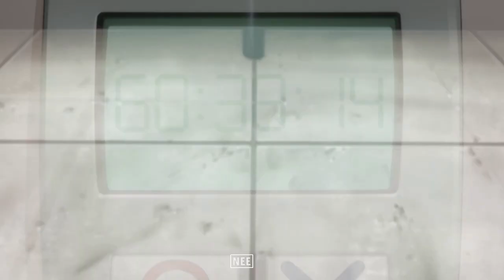Top 10 Anime Series all Time | Top 10 Most popular Anime Shows(New Gen Old Gen) Most Watched Anime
Here are Top 10 Anime Series all Time | Top 10 Most popular Anime Shows(New Gen Old Gen) Most Watched Anime that are guaranteed to inspire heated discussion in your friend ...

Top 10 Anime Series 2021 | Top 10 New Generation Anime Shows 2021 | | Top 10 Anime Series on Netflix | Top 10 Anime Shows

Series i Covered in this video

One Piece
Naruto
Bleach
Atack on the Titan
Death note
Vinland Saga
Hunter X Hunter
Jujutusu Kaisen
Demon Slayer

GEAR USED
Boya Microphone

BACKGROUND MUSIC
? Blackmil- Drift

? Video Chapter Description
01:20 - Chapter 1 Starting
01:45 - Chapter 2  Shows Details
12:35 - Chapter 3 Video Ending OR End Screen

? So this video i will be sharing my thoughts about Top 10 Anime Series all Time | Top 10 Most popular Anime Shows(New Gen Old Gen) Most Watched Anime if you have any Question Leave a comment's.

? For Latest Update's

About Channel
On This Channel You Have Found the Best Movies, Interesting Facts about Movies, Web Series | Unknown Facts, Best movie clips, Top 10, Top 20 Movies List

Please Ignore

Anime series
anime shows
Top 10 anime shows
Top 10 anime series
Top 10 animation series
Top 10 binge watch anime shows
Top 10 Anime shows Like One Piece
Top 10 Manga Anime Shows
Top 10 Manga Anime Series 2021
Top 10 Most Popular manga Anime
Top 10 Anime shows Like Naruto
Top 10 Anime Like One Piece
Top 10 Anime Shows Like Dragon BallZ
Top 10 Dark Anime Series
Top 10 Anime Shows Like Attack on Titan
Top 10 Anime Series 2020
Top 10 Most Watched Anime 2020
Top 10 Most popular New generation Anime
Top 10 Best Anime
Top 10 Anime Series On Netflix
Top 10 Manga Comics Anime Shows
Top 10 Manga Comic Anime Shows
Top 10 Shonen Anime
Top 10 Shonen Anime Like Naruto
Top 10 Shonen Anime To watch if you like one piece
Top 10 Similler Anime to Watch if You Like Bleach
Top 10 New Generation Anime like one piece
Most popular Anime Shows
Most Watched Anime Shows
Most Watched Anime Shows all Time
Most popular anime of all time
one piece
Naruto
Naruto Shippuden
Bleach
Attack on Titan
Jujutsu Kaisen
My Hero Academia
Vinland Saga
Demon Slayer
Hunter X Hunter
Death note